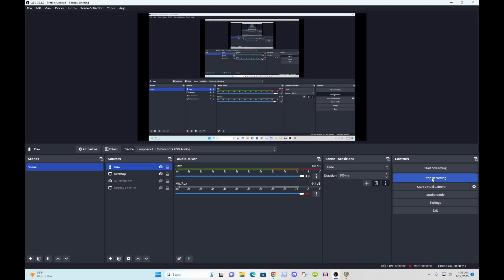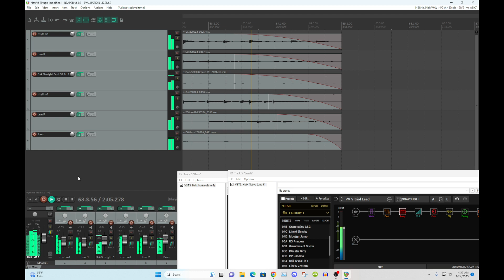More Fun With Focusrite Scarlett Gen 4 2i2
This is an amendment to my previous video. I doubled tracked the rhythm, the lead. Added a bass track. Six tracks in all. When I say doubled, I actually played two separate lead and rhythm tacks, not the exact same thing. A lot of panning left and right on here. I'm really digging the loopback. Makes things so much easier.